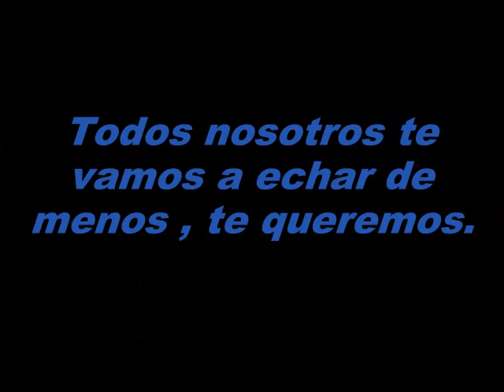Maria rosique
Te echaremos de menos